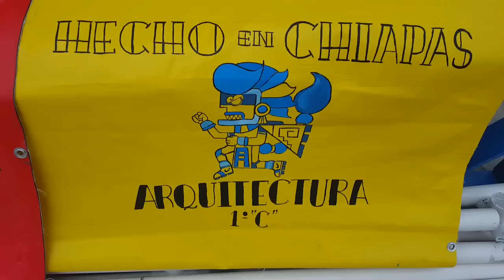MODULO DE VENTAS CONSTRIDO CON TUBOS PVC